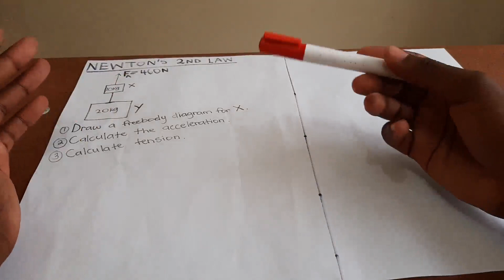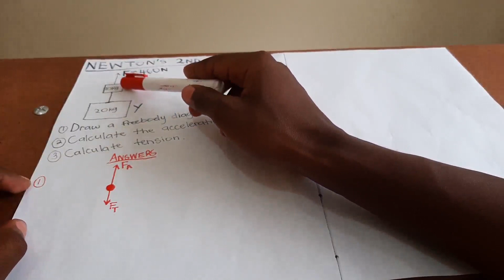Grade 12|| Physics|| Newton's 2nd law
In this video we are specifically dealing with newton's 2nd law calculations in objects moving vertically. Your subscription is highly appreciated.